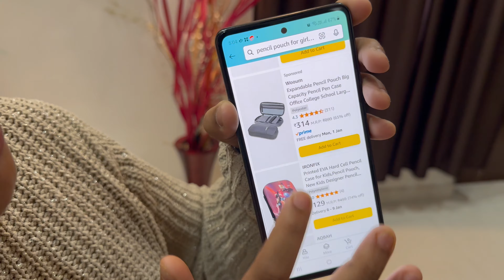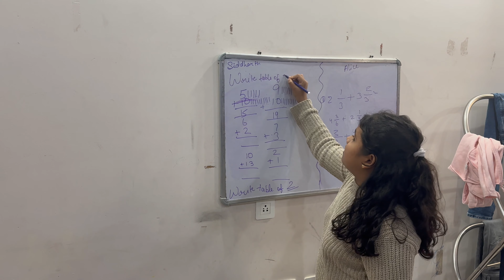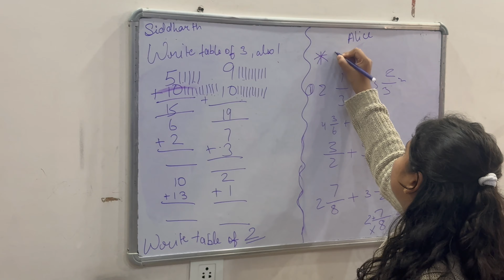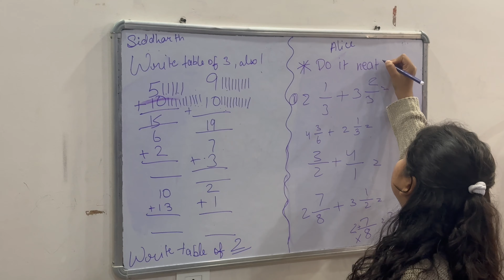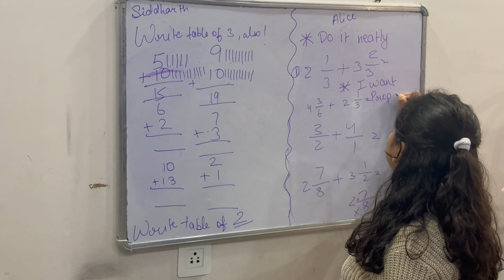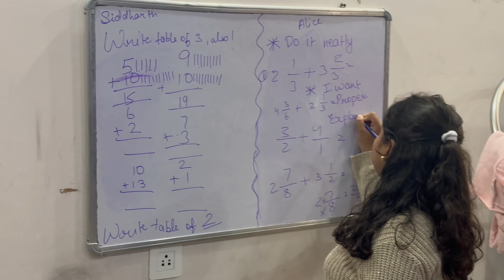Tanushka ne li Baccho ki class.daily vlogs.😍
Thanks to all of for You Love And Support.